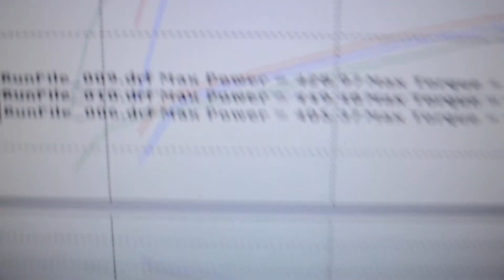National Speed: Bradley's 2003 Cobra - 449.48whp/486.48lbft..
Brandon's '03 Cobra on the rollers.

- 2.80" Pulley
- JLT Intake
- H-Pipe

The Cobra made 449.48whp/486.48ftlbs.